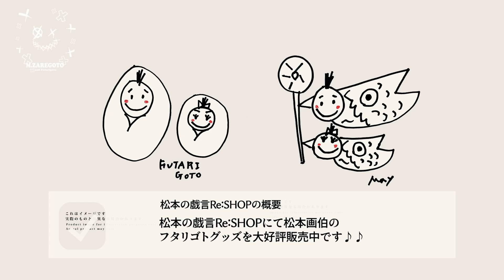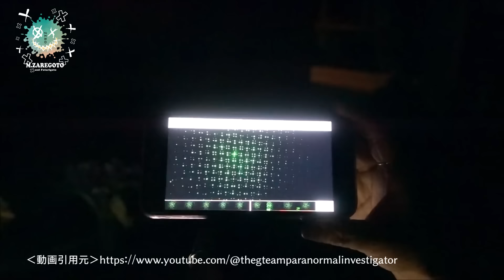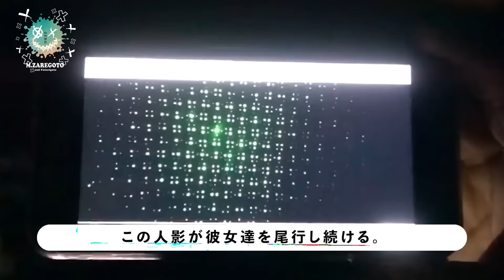【超閲覧注意】早く逃げろ！！間違いなく番組史上最悪の心霊現象が起きた｜Horror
Re:松本の戯言（太陽の戯言）#07（from 心霊番組「0」ゼロ）

始まりました！！松本の気まぐれグッズ！！
松本の戯言Re:SHOP（フタリゴトグッズ販売開始）

特典内容
①コメントやチャットで表示される名前の横につく専用バッジ
②月に2本の限定新作動画
③月に1本の限定生配信（月末の土曜日or日曜日）
④ゼロシリーズの「非公開」動画を順次公開
⑤入会3カ月以上の方にもれなく「非売品限定ステッカー」プレゼント

松本の戯言とは…
メインチャンネル「心霊番組ゼロ」内でお送りしていたミニコーナーが派生しサブチャンネルに昇格となったオカルトエンターテイメント番組です。怖いだけじゃなくクスっと笑ってもらえたり…おお！っとな雑学なんかもご紹介しておりますので、是非ともチェックして頂ければ幸いです。

公式Instagramで写真更新中!!

二宮Twitterでデザイン等など更新中!!!

オカルトエンターテイメント「松本の戯言」
メインレポーター／二宮